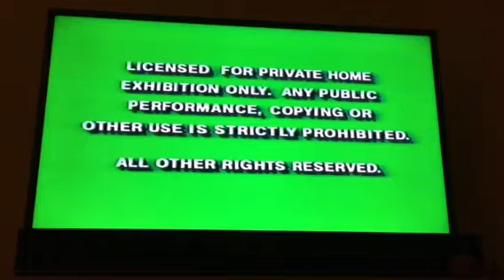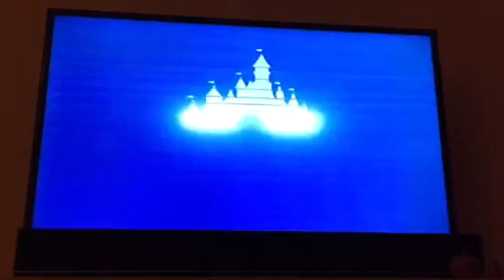Opening to Wild Hearts Can't Be Broken 1992 VHS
1. FBI Warning screens
2. "Now You Can Own These Hit Titles from Walt Disney Home Video"
3. Return to Snowy River trailer
4. Anne of Green Gables/Anne of Avonlea trailer
5. "Feature Presentation"
6. Walt Disney Pictures logo

Print Date: November 22nd, 1993